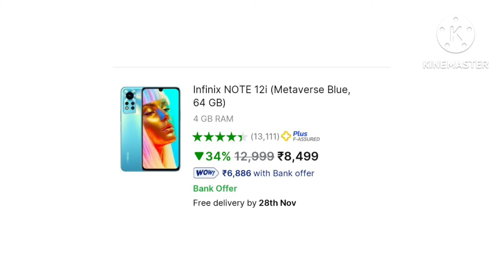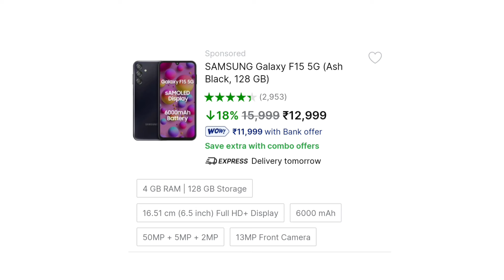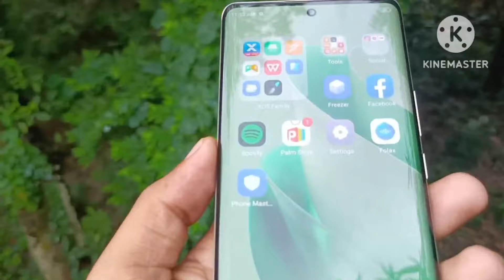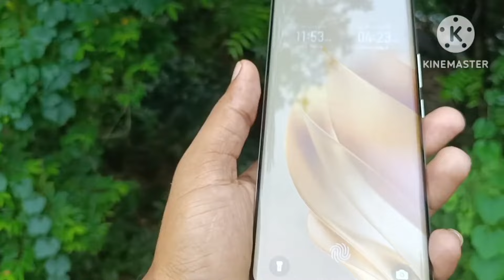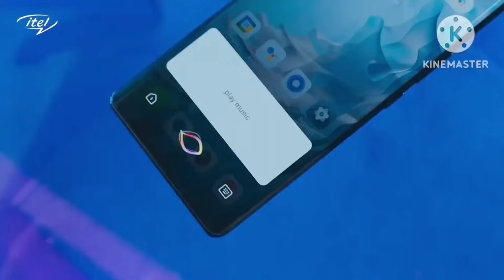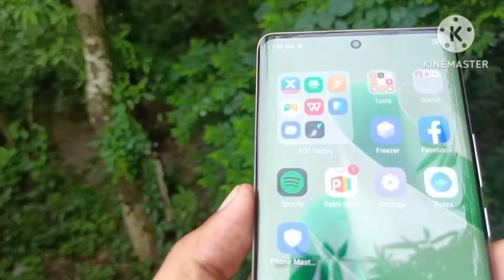Top 3 cheapest AMOLED display mobile under 8000 with CURVE+33W+6000mAh|Budget amoled display mobile